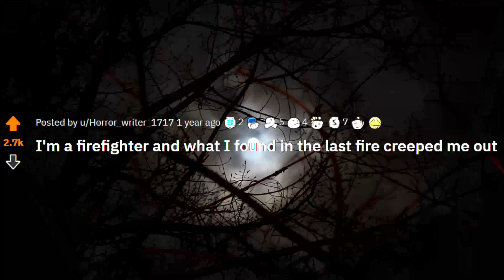I'm a firefighter and what I found in the last fire creeped me out. [ scary stories ]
Story Credit:
story posted by : u/Horror_writer_1717